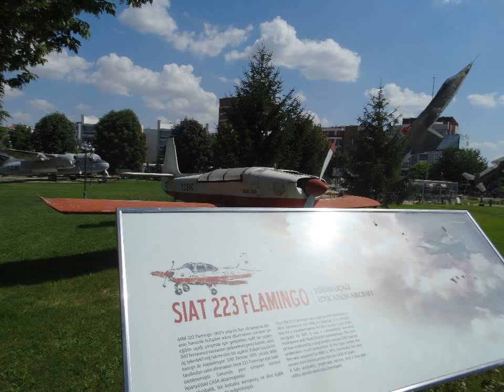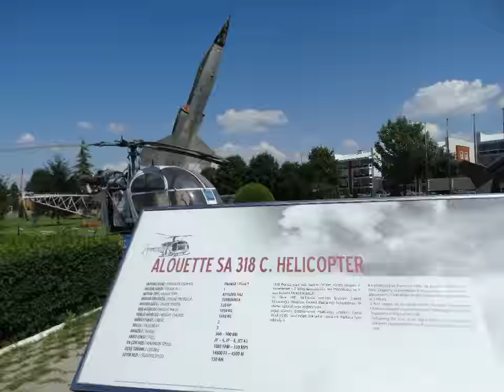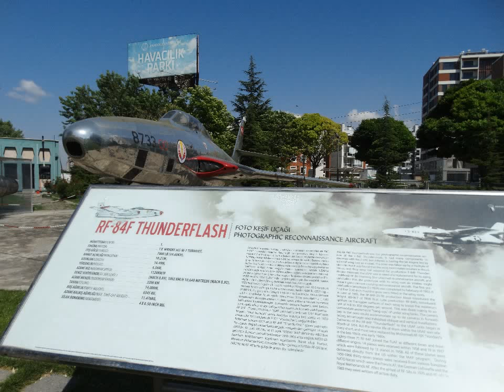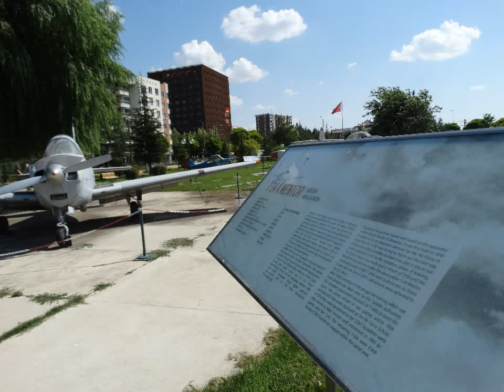Anadolu University Aviation Park Eskisehir Turkey (Anadolu Üniversitesi Havacılık Parkı Eskişehir)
Anadolu University Aviation Park is located within the borders of the Tepebaşı district of Eskişehir province. Park is located opposite the Yunusemre Campus. Various types and models of civil and warplanes are exhibited in the park.